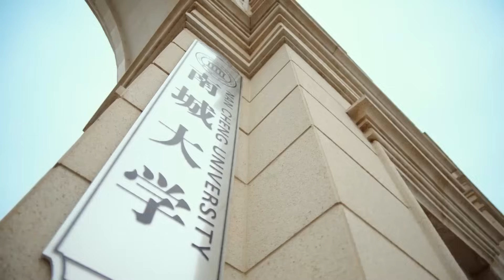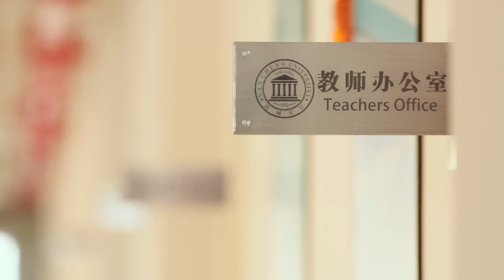速看EP03💗霸总和灰姑娘同居，高调官宣未婚夫身份，故意搂着她秀恩爱！💗【原来你是这样的顾先生 Hello Mr. Gu】